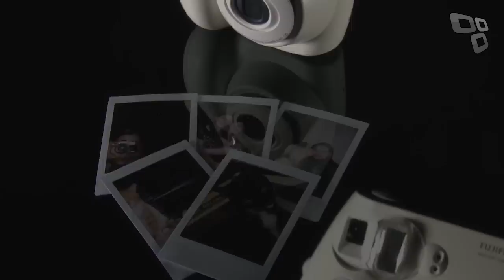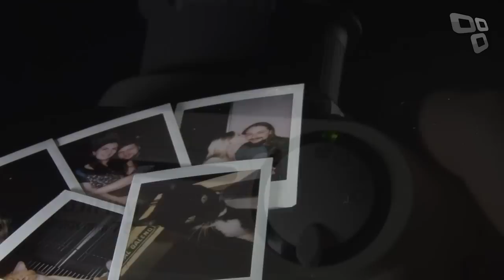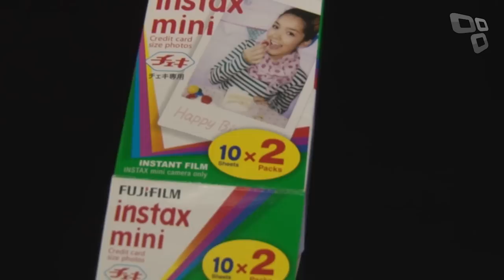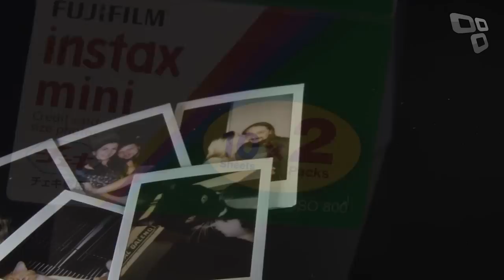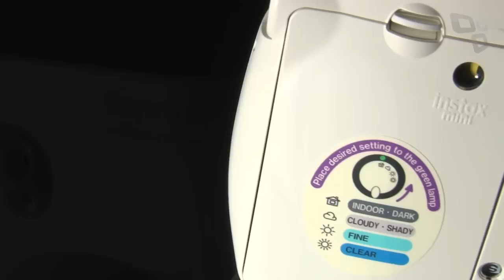Fujifilm Instax Mini 7s [Análise de Produto] - Tecmundo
Que tal reviver um pouco da nostalgia da fotografia analógica com uma câmera dos tempos atuais? A Instax Mini 7S, da Fujifilm, é um equipamento com preço acessível, qualidade de imagem e diversão garantida.
Se você era fã da Polaroid, se gosta de fotografia analógica ou se quer apenas brincar com imagens, este equipamento é altamente indicado. Veja o porquê nesta análise do Tecmundo!

Música por Freesfx